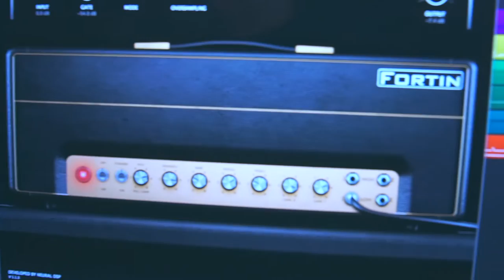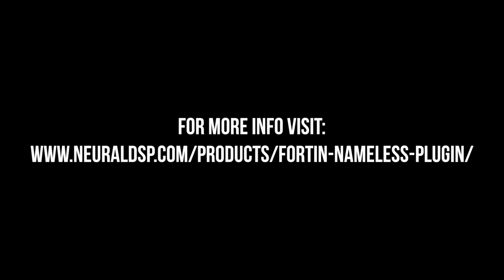Fortin Nameless Guitar Plugin | Neural DSP | Review by Yatin Srivastava | HOW IS THIS SO GOOD?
Yatin Srivastava // 23 // New Delhi

Bagged this over the Black Friday sales for an insane price of 69 euros. How is this plugin soooo good? I swear it's the realest I've ever tried! The guitars only have some minute EQ and compression. Other than that, its all the plugin!

Gear Used:

.strandberg Boden Classic 7
Universal Audio Apollo Twin Duo Audio Interface
Fortin Nameless Plugin Suite
Systematic Productions Eurobass
GetGood Drums Modern & Massive

If you're interested in listening to my music/my band's music, head down to these links below to find our music:

I proudly use Paul Reed Smith Guitars, .strandberg* Guitars, D'Addario Strings and Gruv Gear Fret Wraps. I'm also a proud Positive Grid Artist.

Video filmed with a Sony A6000 and a Canon 24-70mm lens.